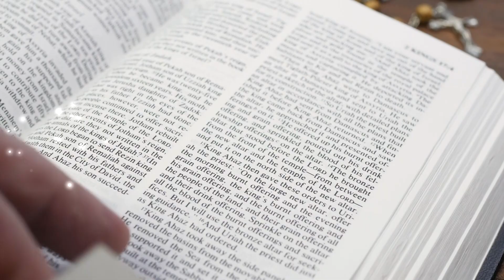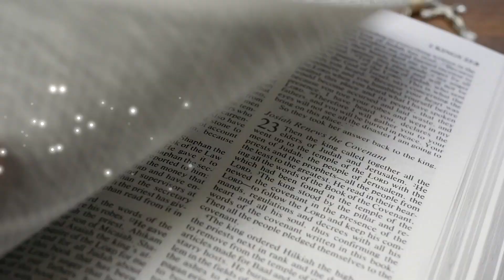EL TEMOR Y EL MIEDO | PASTOR ALBERTO DELGADO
Tu puedes combatir el temor y el miedo sobre todo en época de coronavirus.
¿Sabes cuántas veces en la biblia aparece “No Temas”?
¿Quieres saber que debes hacer al recibir una mala noticia?

Si quieres saber la respuesta de estas dos preguntas, te invito a ver “Todo Es Posible”.

Espero que este contenido sea de bendición a tu vida. Compártelo con tus amigos y familiares para que puedan ser bendecidos también.
Recuerda, ¡Todo es posible, si puedes creer!

PastorAlbertoDelgado